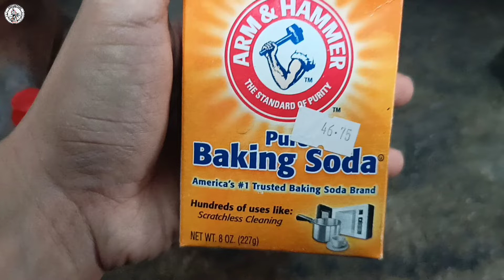DIY Bike Degreaser | Budgetmeal | Effective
DIY bike degreaser, effective sa murang halaga! Pwede din itong gamiting sa motorcycle chain.
Nakuha ko lang din itong idea na to sa iba.